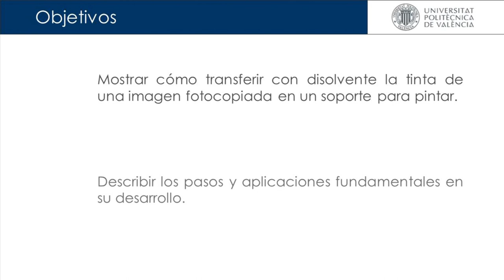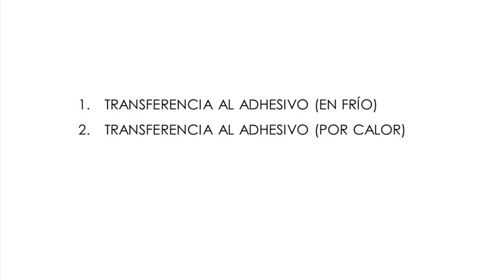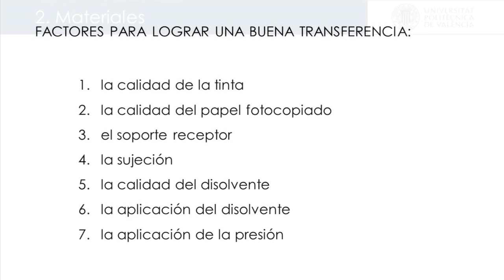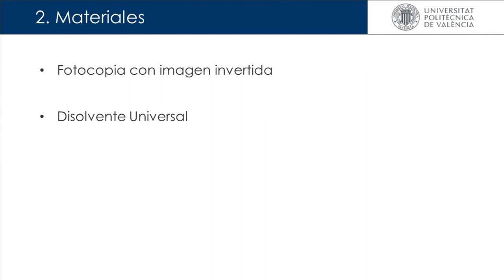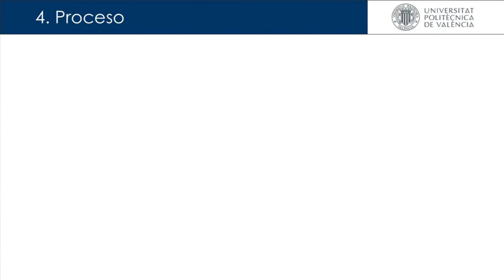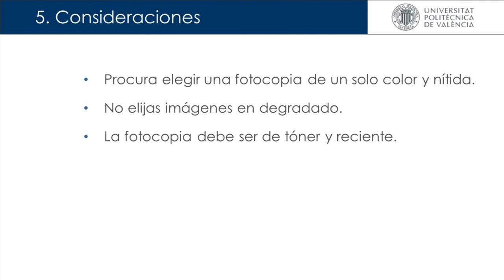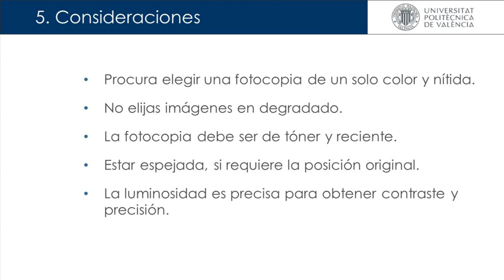Transferencia al disolvente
Amparo Galbis Juan /Constancio Collado